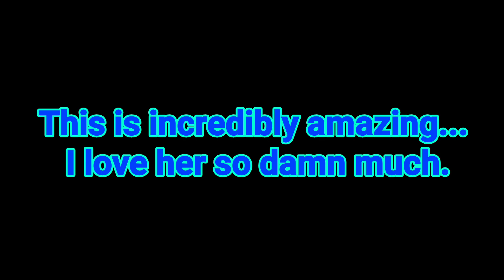WOW... I CAN'T BELIEVE THIS..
Yep. I am so mind blown about this! I cannot believe I won. I am one of the 3 Winners of the contest. I am so lucky. I really didn't think I was going to win but I actually did! XD

I love her so damn much..